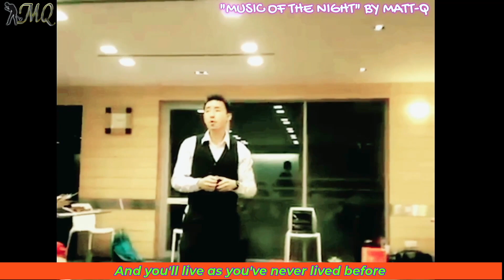"MUSIC OF THE NIGHT" BY MATT-Q (ECHOS IN THE SHADOWS- A TALE OF LONELINESS)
"MUSIC OF THE NIGHT" BY MATT-Q
(ECHOS IN THE SHADOWS- A TALE OF LONELINESS)

"Echoes in the Shadows: A Tale of Loneliness" takes you on a journey through the hidden corners of the human soul, where masks conceal pain, and unrequited love festers in the dark.

This video represents the essence of a life lived in the shadows—a life where the mask becomes a shield, and the echoes of a lonely heart are the only companions.

May this rendition resonate with anyone who has ever felt unseen, unheard, or misunderstood.